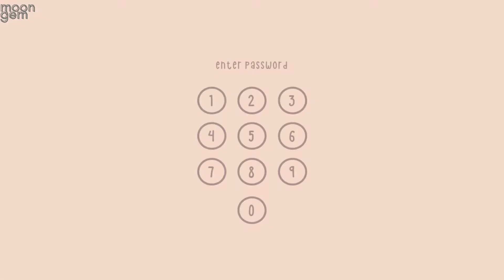GOT the beat - 'Step Back Dance Cover By moon gem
hi Im Moon~  I mostly do dance covers but recently I have been getting into vlogging and more ^^ Please do check my 'about' for more info about me~

I hope you enjoyed this video! Thank you so much~

🌙Covered : Taeyeon, Hyoyeon, Winter and Karina